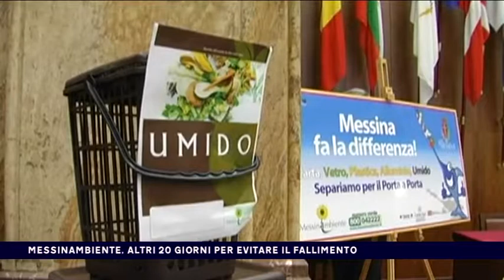MESSINAMBIENTE, ALTRI 20 GIORNI PER EVITARE IL FALLIMENTO del 13-09-2017